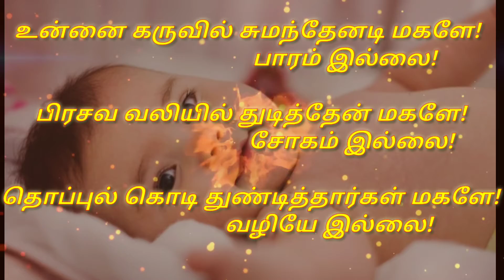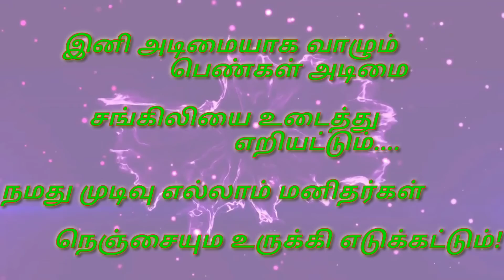👩‍🎓பெண்வாதாடாத கவிதை👩‍💻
🙏பெண்களுக்கு முக்கியத்துவம்
       பெண்களுக்கே முன்னுரிமை#🙏